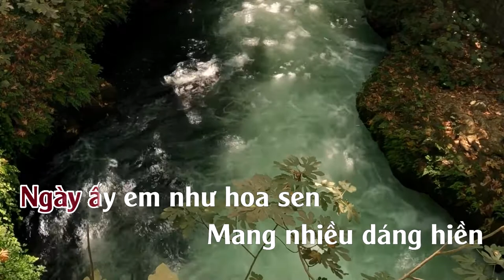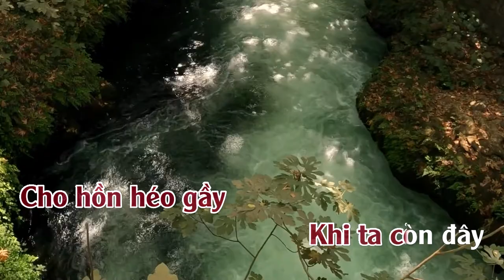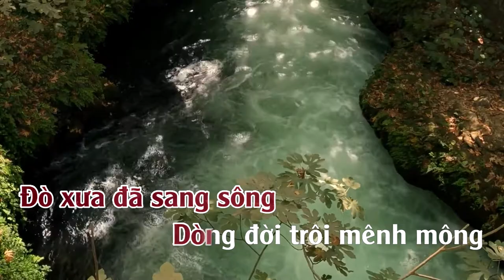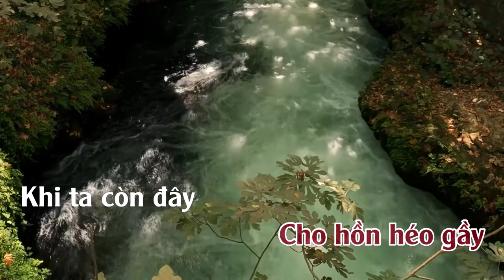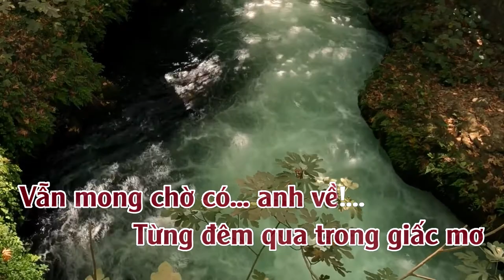Hạnh Phúc Lang Thang | Karaoke | Tone | Nữ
Hạnh Phúc Lang Thang
Tác giả: Anh Bằng & Trần Ngọc Sơn